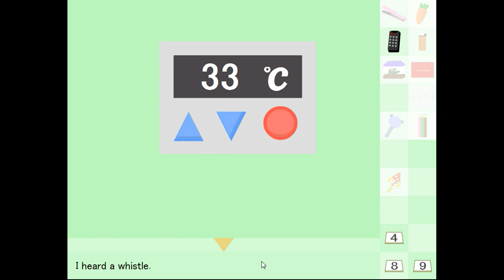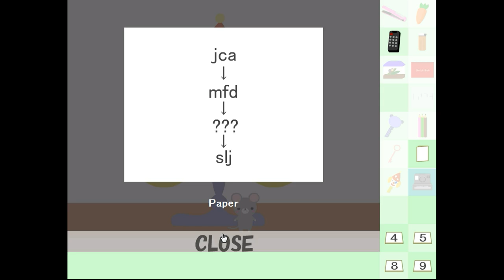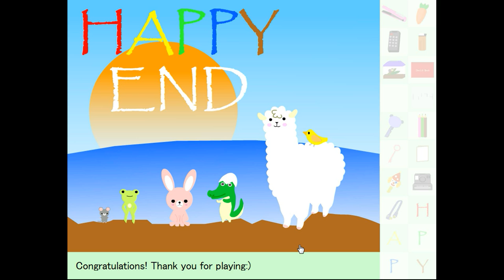[Detarame Factory] Anision Escape Walkthrough